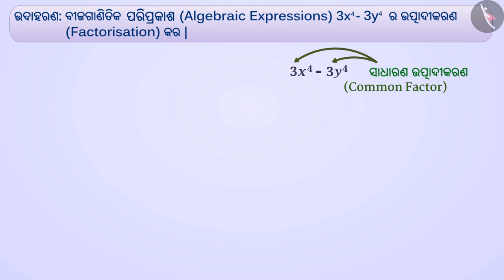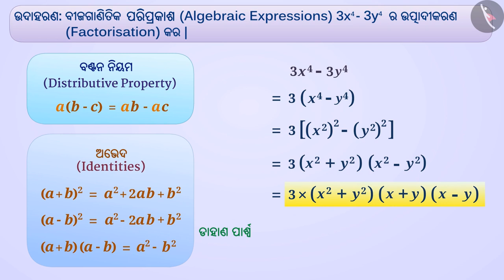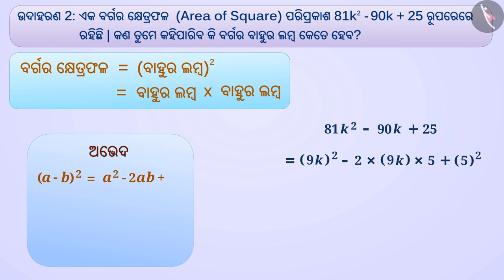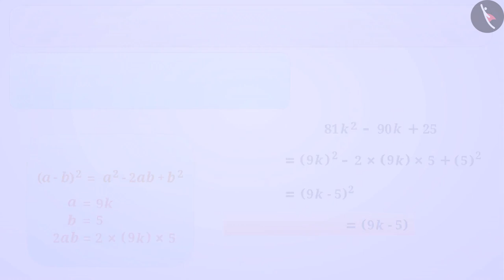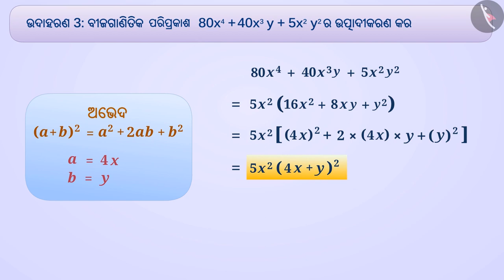ସର୍ବସମତା ପ୍ରୟୋଗ ଦ୍ୱାରା ଗୁଣନୀୟକ | Part 2/3 | Factorisation using identities | Odia | Class 8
Class 8 | ସର୍ବସମତା ପ୍ରୟୋଗ ଦ୍ୱାରା ଗୁଣନୀୟକ | Part 2/3 | Factorisation using identities | Odia | Class 8

TicTacLearn Video
Interactive Videos